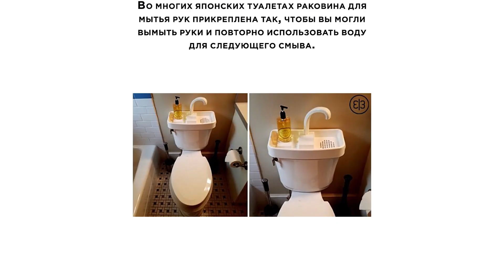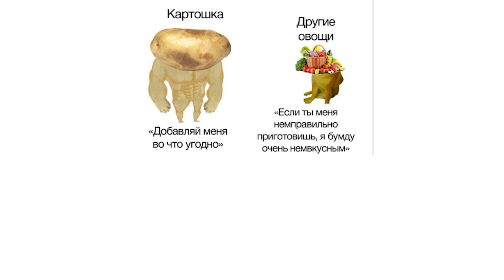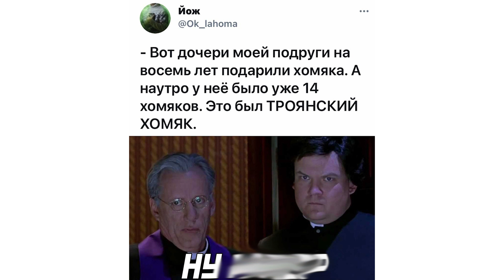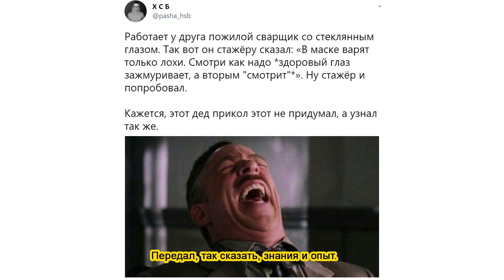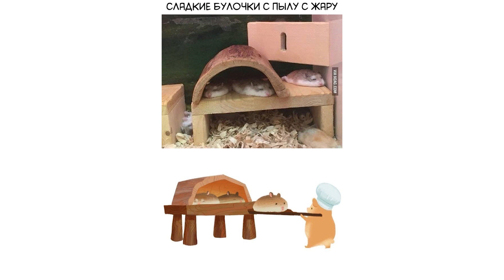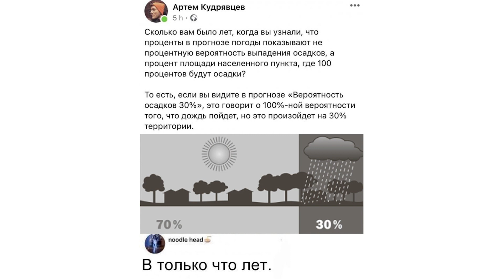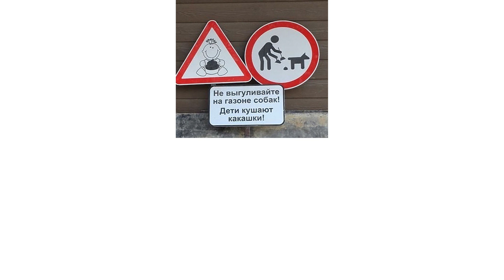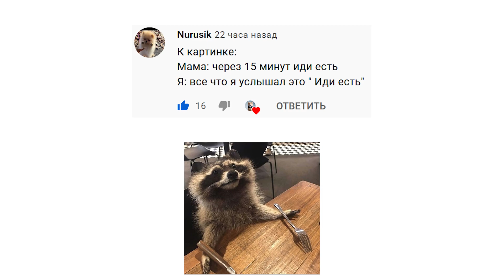ЗУБЕНКО МИХАИЛ ПЕТРОВИЧ))) Приколы | Мемозг 701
Следи за мной там, где удобно:
Игровой канал: @sovaplay7974
Книгоголик: @alena_knigogolik